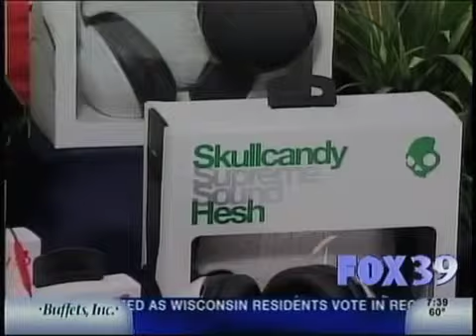Dads and Grads WQRF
Dads and Grads media tour airing on FOX in Rockford, IL